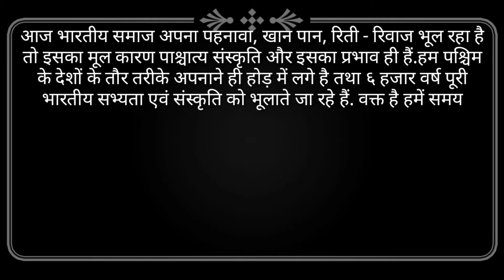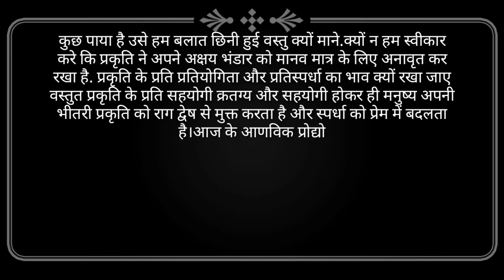Essay on impact of western culture in India।। भारतीय समाज पर पाश्चात्य संस्कृति का प्रभाव पर निबंध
About channel

धन्यवाद

impact of western culture # essay # gyanribatan